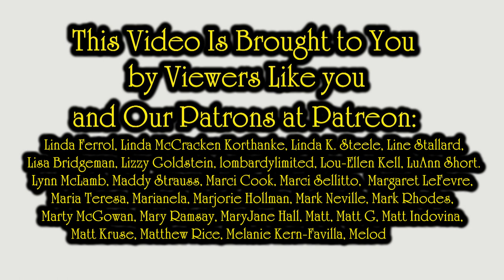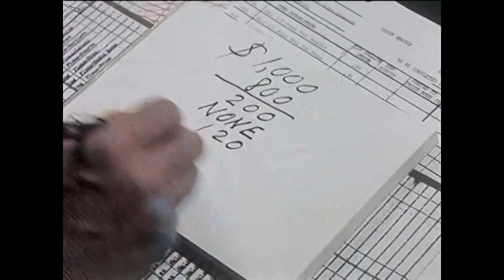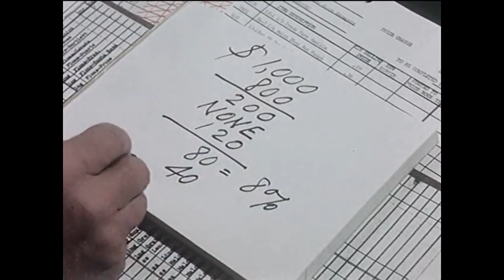Reselling Is Not A Full Time Job